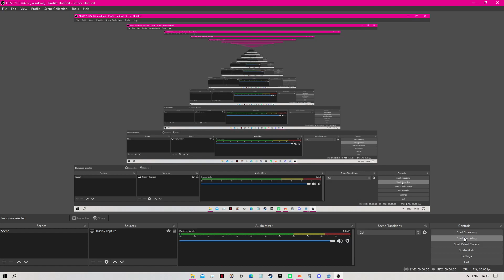Astar vs Best-First example 2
Astar vs best-first searches competing on a double depth first maze.

Not Astar's best moment, I'll admit